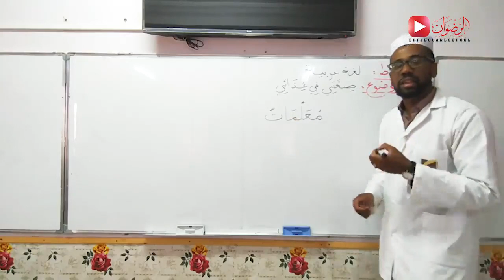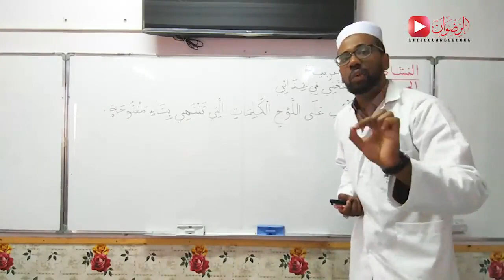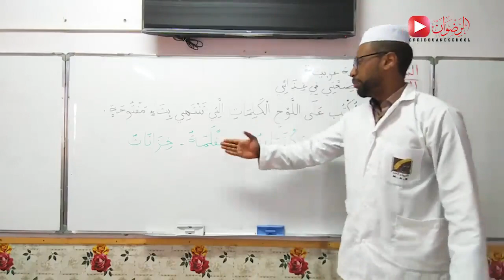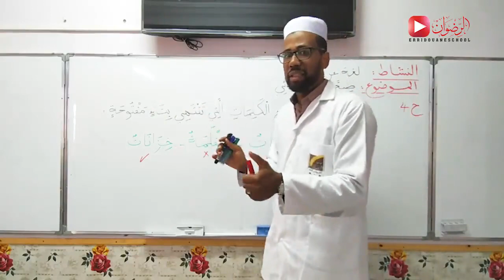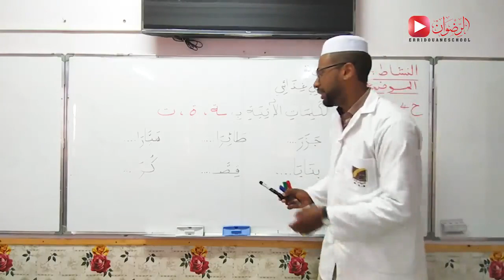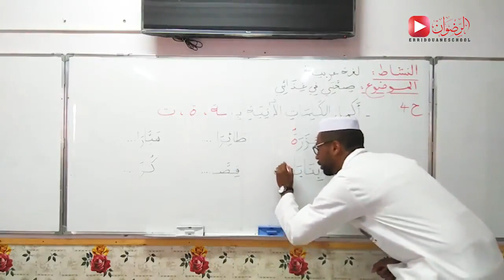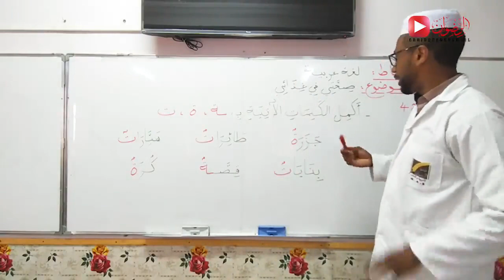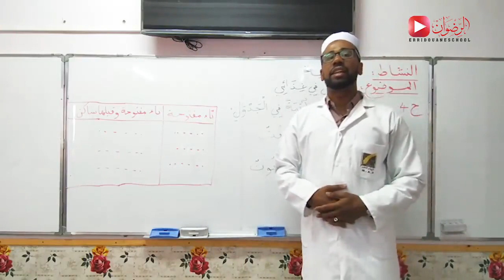اللغة العربية صحتي في غذائي 04 الثانية ابتدائي